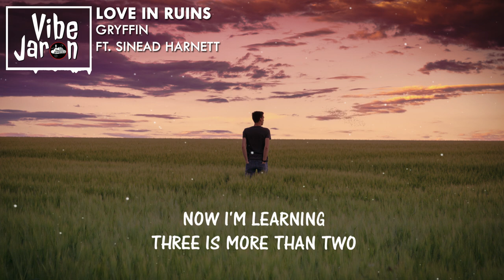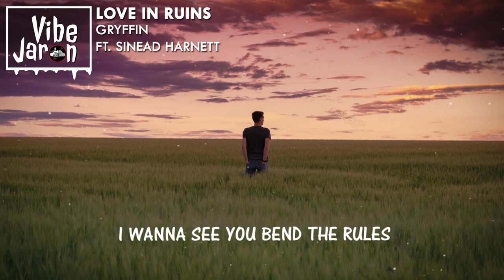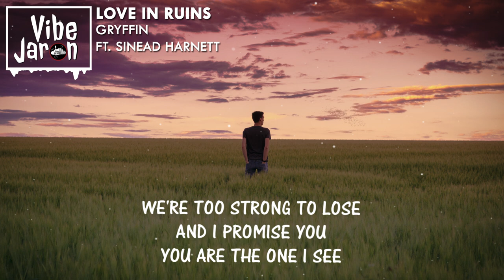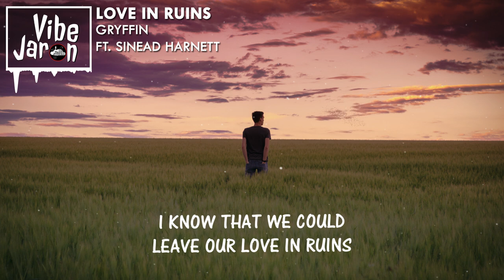Gryffin - Love In Ruins (feat. Sinead Harnett) Lyrics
Gryffin Love in Ruins Lyrics | Gryffin - Love In Ruins | Sinead Harnett |
Love In Ruins Lyrics | Gryffin | Sinead Harnett |